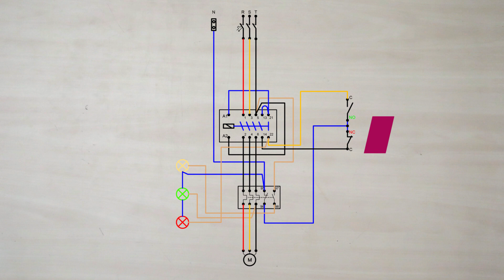Cara menambahkan Modul Remote 2CH ke Rangkaian Self Holding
Penambahan remote atau wireless switch relay remote 2 channel dengan input tegangan 220VAC untuk rangkaian pengawatan self holding

Gambar Skema diagram lengkap klik Link di bawah ini Untuk link gambar teman teman bisa donasi seiklasnya atau ke Rekening Danamon 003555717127

00:00 Pengenalan Produk
00:52 Skema diagram
01:12 Proses Pengkabelan